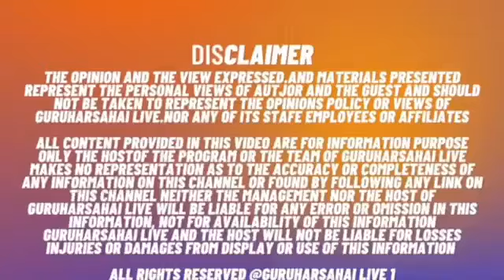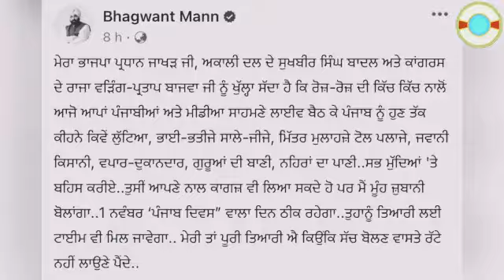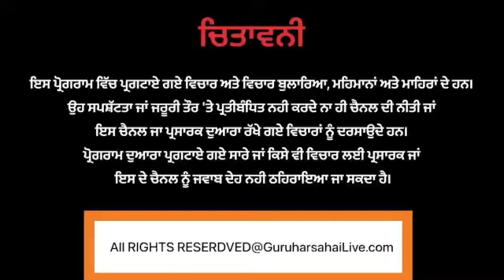ਭਗਵੰਤ ਮਾਨ ਦੇ ਟਵੀਟ ਤੋਂ ਬਾਅਦ ਸਾਰੀਆ ਪਾਰਟੀਆ ਦੇ ਆਗੂਆਂ ਨੇ ਟਵੀਟ ਕਰਕੇ ਚੈਲੇਂਜ ਕੀਤਾ ਕਬੂਲ ਦੇਖੋ ਖ਼ਾਸ ਗੱਲਬਾਤ